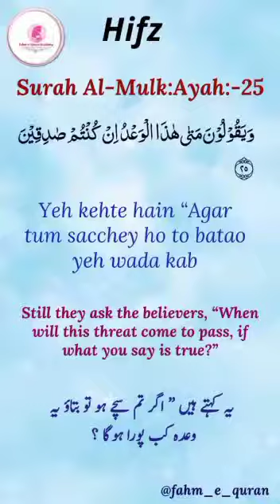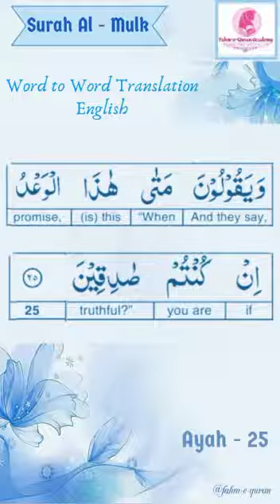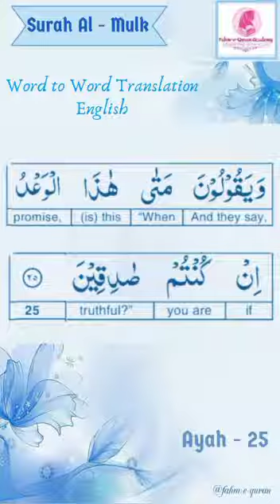Surah Al-Mulk : Ayat 25 | Memorize Quran | By Asma Huda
Surah Al-Mulk : Ayat 26
Memorize Qur'an
By Asma Huda